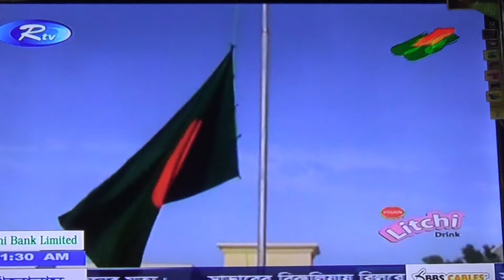Bangladesh M.H.M High School & College, Doha-Qatar , Report E M Akash .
Bangladesh M.H.M High School & College, Doha-Qatar &
Bangladesh Embassy in Qatar News 16 December